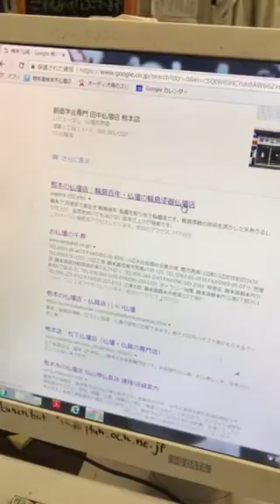熊本 仏壇店 Google検索第一位 輪島漆器仏壇店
24時間受付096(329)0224生涯無休！